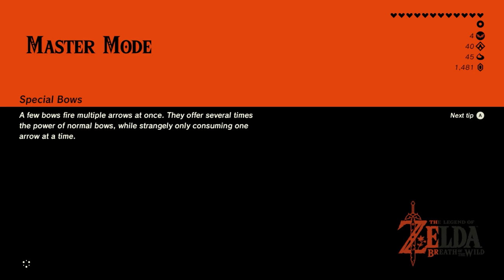The Master Sword • The Legend of Zelda: Breath of the Wild (Master Mode) • Part 38 • BotW